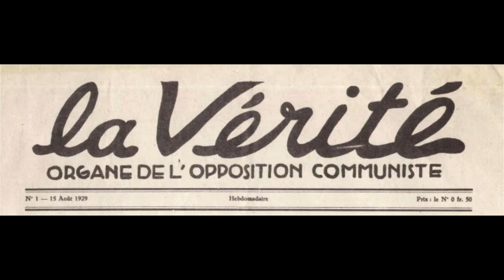Fragments d'un discours révolutionnaire 21- L'esprit de vérité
Série radiophonique réalisée par Jean Birnbaum en 2002, diffusée sur France Culture